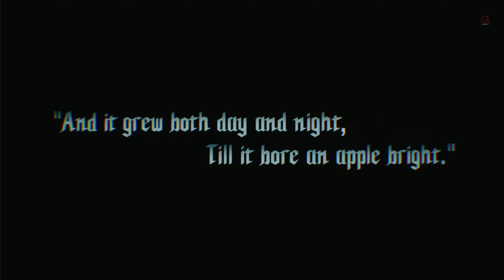Devil May Cry 5 Prologue Gameplay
On 16 May, devil hunter Nero hunts a demon named Urizen who took his demonic arm and the sword Yamato. Traveling to Red Grave City, he finds a demonic tree called Qliphoth planted in the city, which is killing people for their blood. Dante's group confronts Urizen but, empowered by the Qliphoth, he incapacitates them and overpowers Nero when he intervenes. Dante stops Urizen from capturing Nero, but is defeated and ejected from the Qliphoth with his sword Rebellion shattered.

BTC    ► bc1qys5d6ztg74uwqqg0232m3f0tugexwfflrcvu4e
ETH    ► 0xe1Bd90EDDD90886c6663d80512BAe40E7225121d
DOGE   ► DSHGDWbGspZckaRBiVgX8HZ2ttMkNuqwno